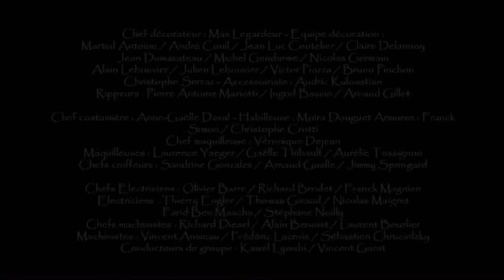10 ans déjà... LaGrotteDuBarbu a officiellement 10 ans (et ça nous rajeunit pas) - barbuNawak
et oui déjà 10 ans pas loin de 250 épisodes, un peu plus de 500 vidéos...